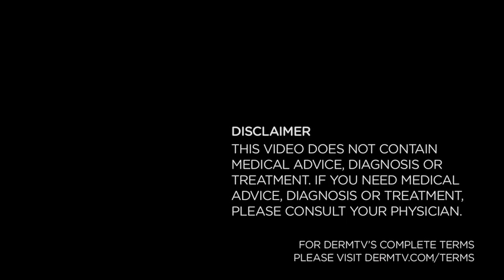DermTV - What is a Scar [DermTV.com Epi #252]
What is a scar? In this episode of DermTV, Dr. Schultz explains how scars and formed and why they look the way they do.